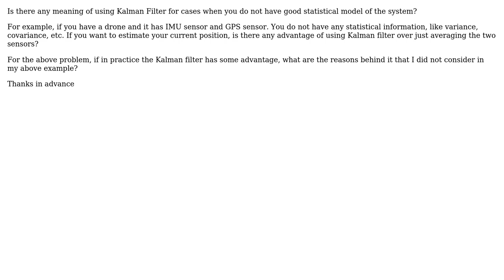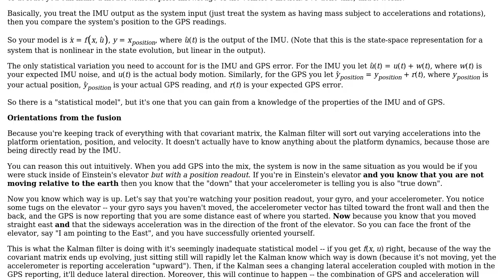Engineering: Kalman filter for sensor fusion what is the advantage?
With thanks & praise to God, and with thanks to the many people who have made this project possible! | Content (except music & images) licensed under CC BY-SA | Music | Images & others | With thanks to user TimWescott user Rodrigo de Azevedo user Pasha and the Stack Exchange Network Trademarks are property of their respective owners. You are responsible for your own actions.